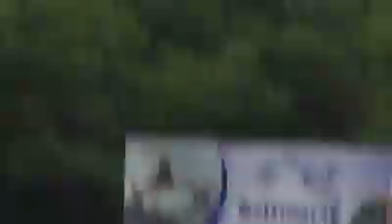Delfin Cubano,Cuban Dolphin!very funny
Este dolphin se paso de cariñoso,se ve que que es cubano,sabe diferenciar a un turista!